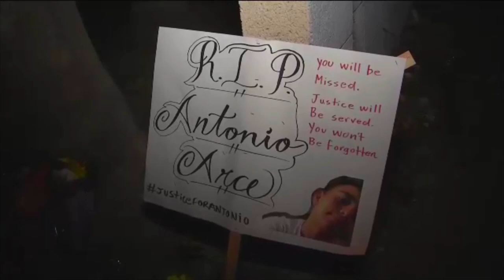Ryan Simms Resume Reel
Currently at KPHO/KTVK in Phoenix.  Available for employment in October 2019.